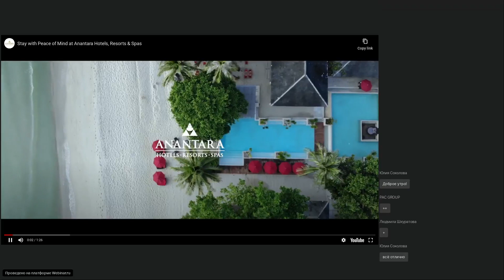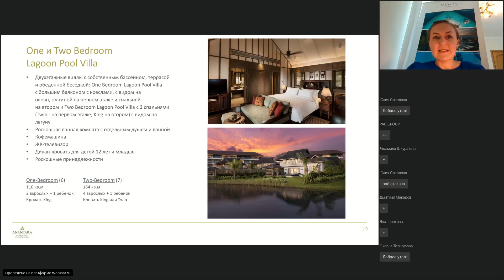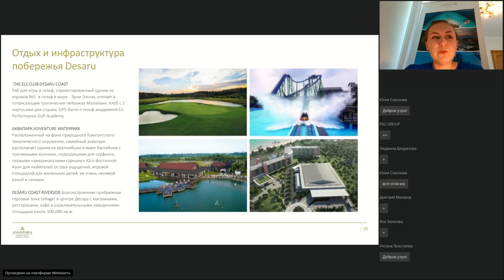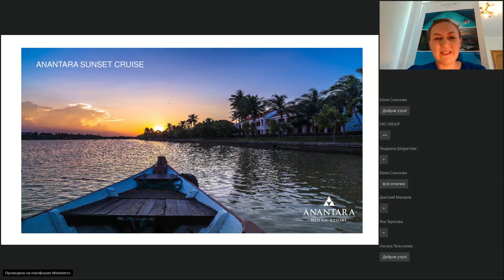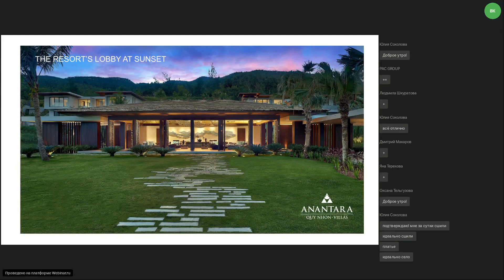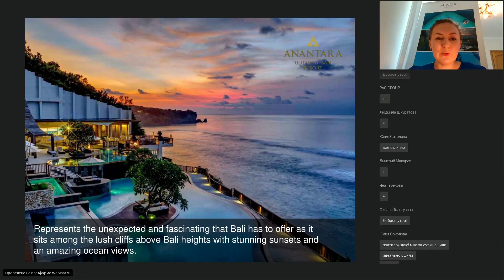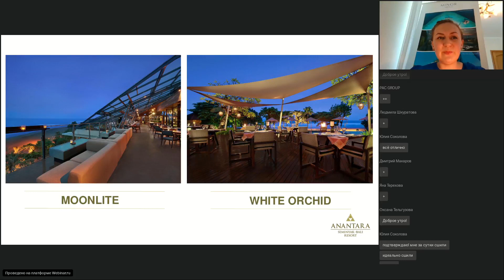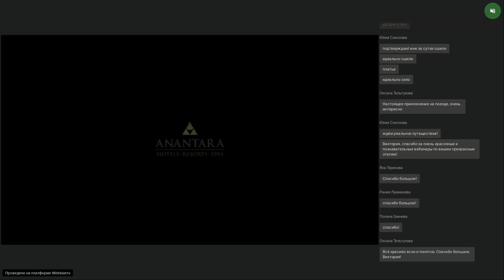Отели Anantara. Малайзия (Десару), Вьетнам, Индонезия (Бали)